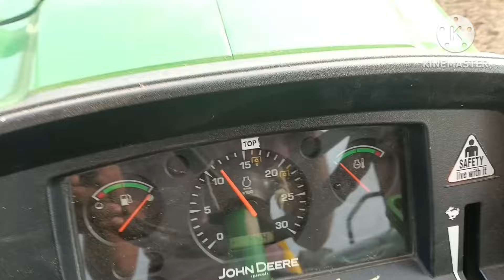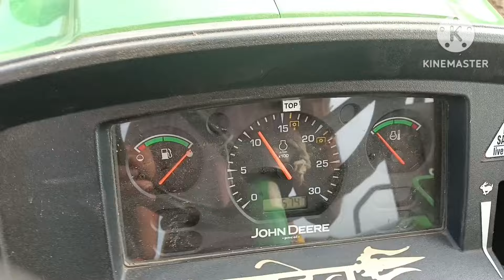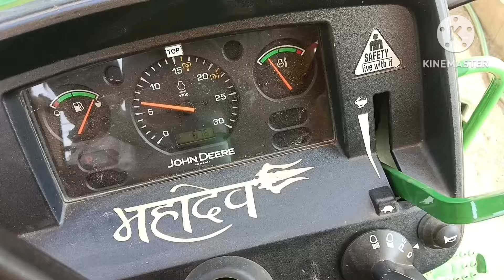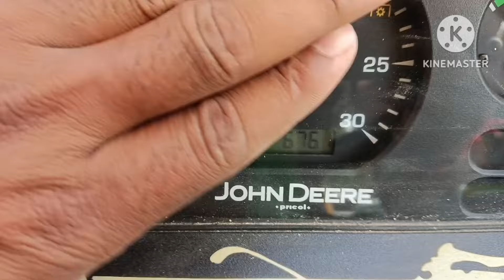676 घंटे चलने के बाद लाइव डीजल टेस्ट ,1 घंटे में कितना डीजल खाता है।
john deere
 john deere tractor
mahindra tractor
massey ferguson tractor
 tractor stunt
tractor tochan
tractor video
जॉन डियर का डीजल टेस्ट
जॉन डियर 5210 गियर प्रो v16
जॉन डियर कितना डीजल खाता है
जॉन डियर कितना डीजल लेता है
 लाइव डीजल टेस्ट
 kubota
John deere डीजल एवरेज
 John deere diesel test
 John deere kitna diesel khata
John deere diesel average test
massey ferguson
tractor reviews
 diesel efficiency
tractor performance,
tractor comparison